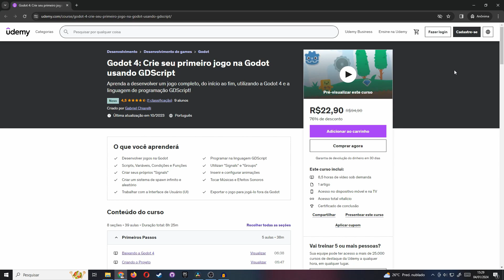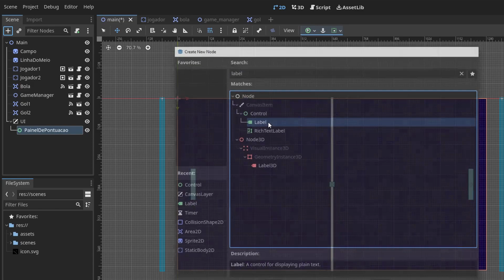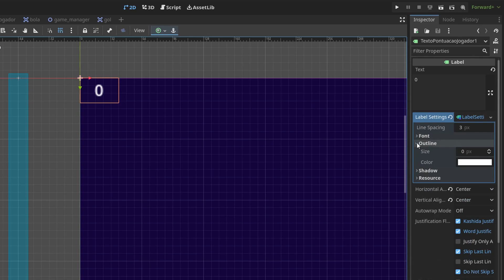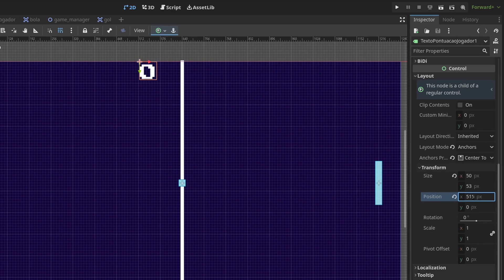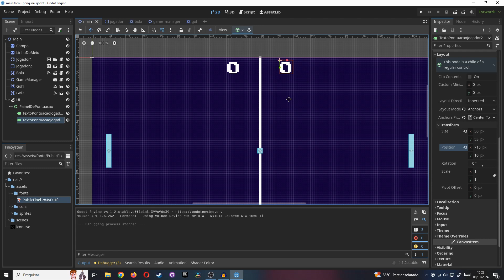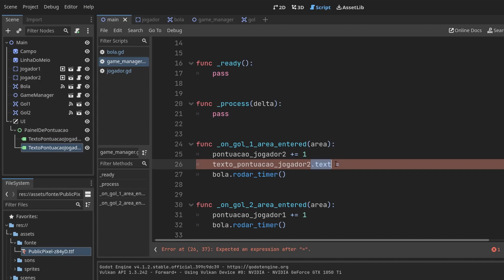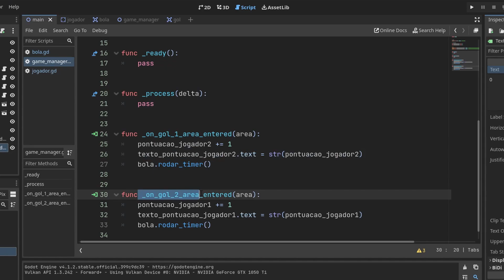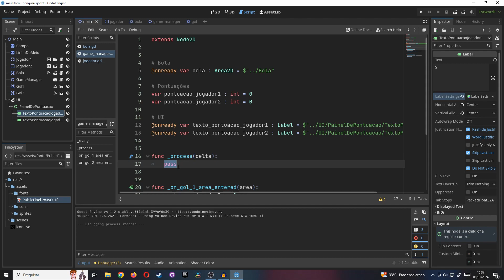PONG na Godot 4 | Aula 07: Mostrando a Pontuação na Tela | Desenvolvendo Jogos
[Aula 07 - PONG na Godot 4]
Nessa aula iremos mostrar a pontuação na tela :)

Um agradecimento especial para Alice Matoso, por apoiar o canal no Apoia se :)

Timestamps/Capítulos das aulas:

00:00 - Introdução
00:55 - Criando a UI
12:02 - Mostrando a Pontuação da tela
18:29 - Testando o Jogo
19:48 - Revisando e Explicando o Código
21:35 - Finalização e Agradecimentos :)

O canal Desenvolvendo Jogos tem como intuito trazer Cursos e Tutoriais Gratuitos sobre Desenvolvimento de Jogos. Procuro fazer todas as aulas sempre explicando o passo a passo de tudo o que faço, para que consigamos, não apenas fazer um jogo, mas também entender o porquê de estarmos fazendo o que estamos fazendo :)

"A verdadeira felicidade está em ver e fazer o outro feliz!" & "Sorria hoje, você merece ser feliz!"